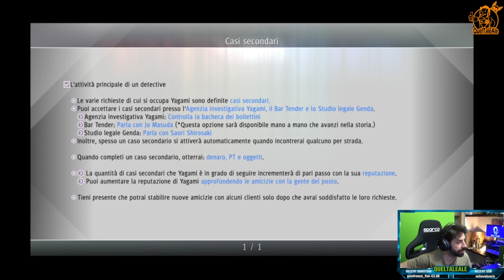GIOCO D'AZZARDO | Judgment - Gameplay ITA - Let's Play #11 - [CAP.2]